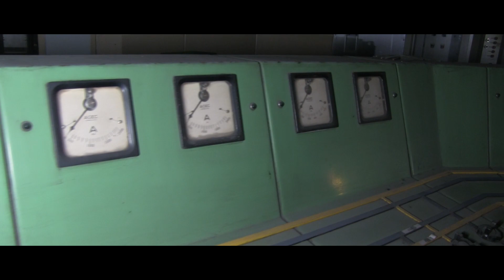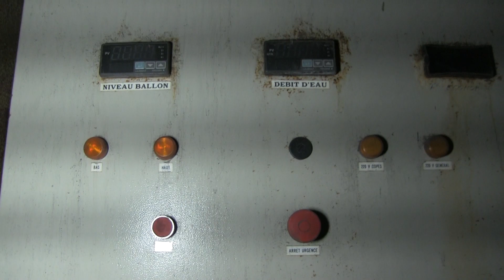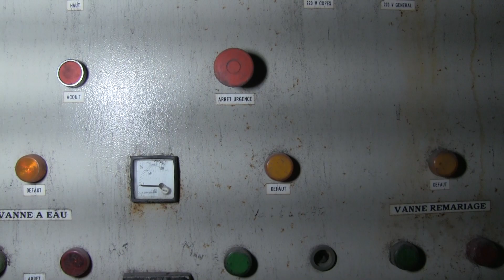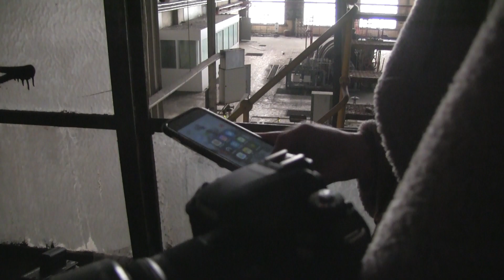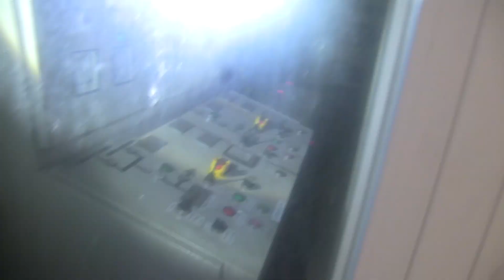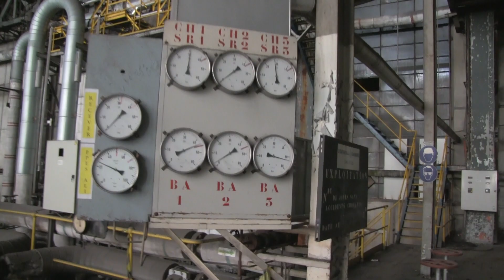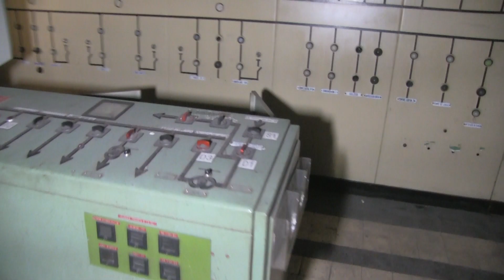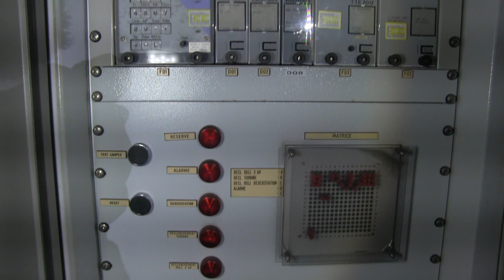Energiecentrale met ALARM?!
Een energiecentrale die sinds 2007 gesloten is en waar nog alles intact is. De beveiliging is hier dag en nacht actief en overal in het gebouw zouden camera's en sensoren hangen. Komen we hier zonder gepakt te worden weer uit?

⚠ Zakelijke samenwerking?